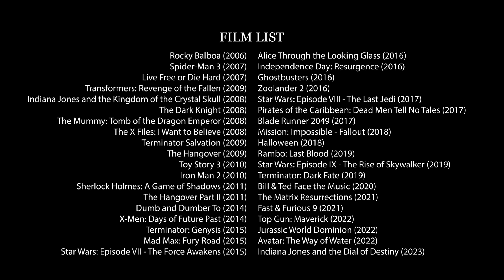Why Movie Sequels Struggle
In this video, we explore the formulaic pitfalls of creating sequels in the film industry. We analyze the different categories of sequels and why some have an advantage over others. We also delve into the issues with creating sequels that risk undermining the original story and how writers often alter things that do not fit the original work. We also discuss the problems with increasing the stakes and how nostalgia-focused sequels sometimes fail to deliver on the expectations of fans.